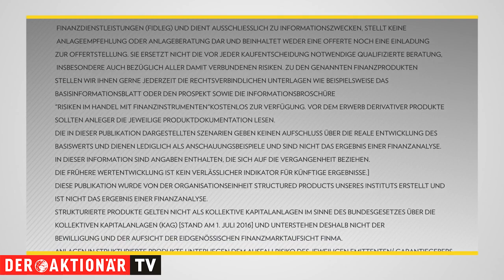Börsenplatz Zürich: Swiss Re schafft "Kunstwerk" in Q4 - wie geht es mit der Profitabilität weiter?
Die Swiss Re hat das Geschäftsjahr 2022 dank eines fulminanten Schlussspurts im vierten Quartal doch noch mit Gewinnen abgeschlossen. Die Profitabilität lässt allerdings zu wünschen übrig. Das soll sich 2023 ändern.

In der Sendung "Börsenplatz Zürich" analysiert Vivien Sparenberg von Vontobel jede Woche einen anderen Wert aus der Schweiz, den USA oder dem Blue-Chip-Sektor in Deutschland. Die Expertin zeigt, was aktuell wichtig ist und welche Perspektiven das besprochene Unternehmen hat.